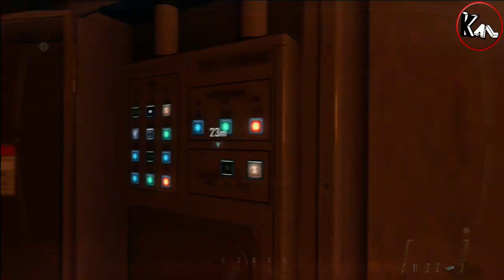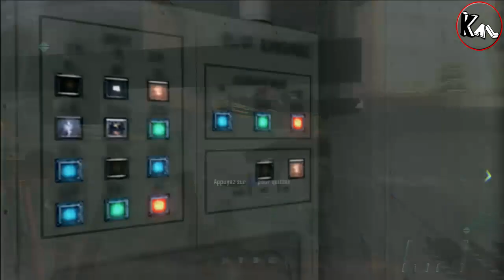Let's play Call of Duty Black Ops 2 - Mission 9 - Xbox 360 mode solo -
Une mission assez prenante et intéressante à faire, on sens tout de même quelques moments où cela est très téléphoné mais dans l'ensemble c'est vraiment agréable à faire.

Bon il aura fallu un ptit moment que je comprennes comment fonctionne certains choses dans cette mission, alors que c'est noté en gros des fois comme quoi, mdrrr.

Merci de m'avoir lu et d'avoir visionné la vidéo.